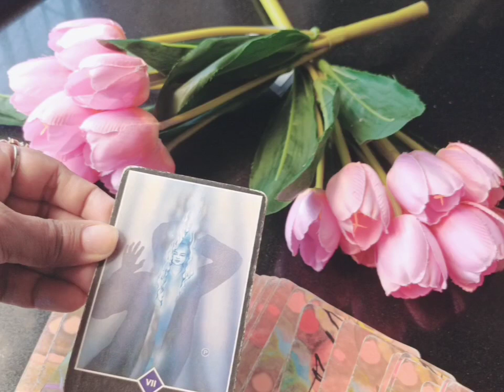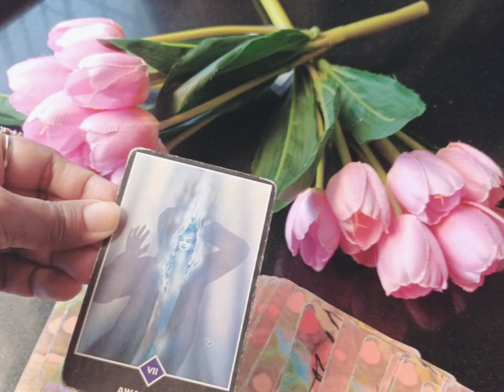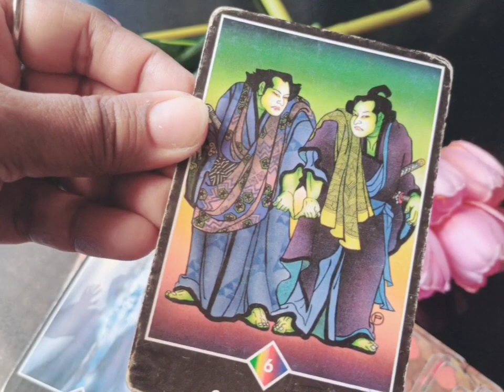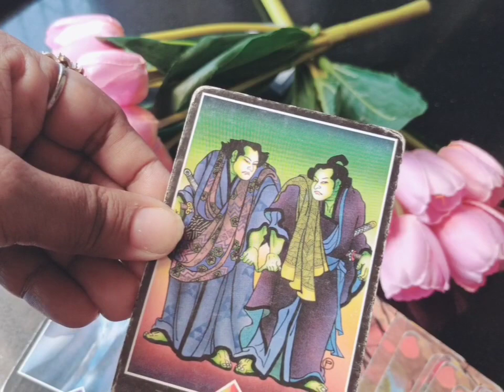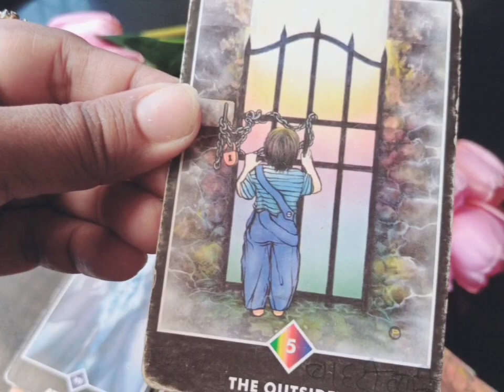Karke Rashi khele Mahina kaisa, rehnewala hai.Subscribe